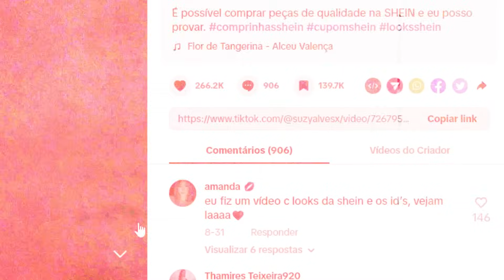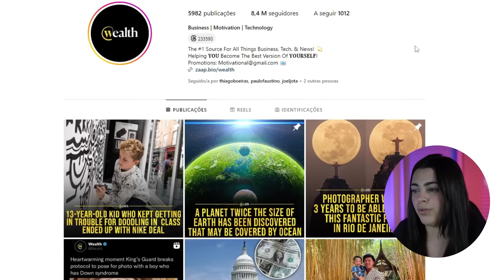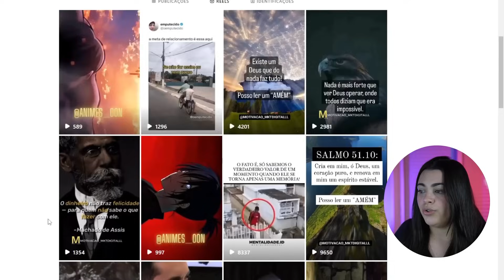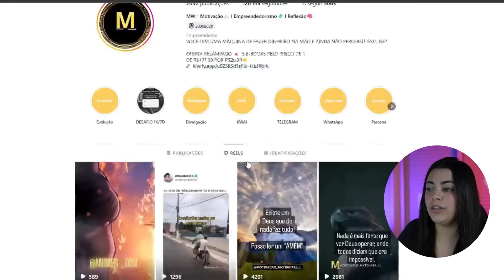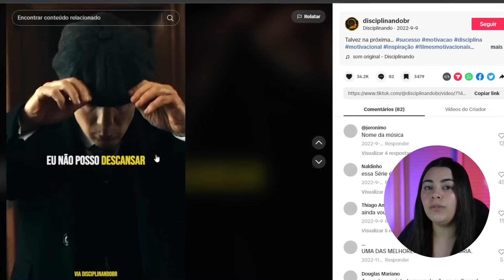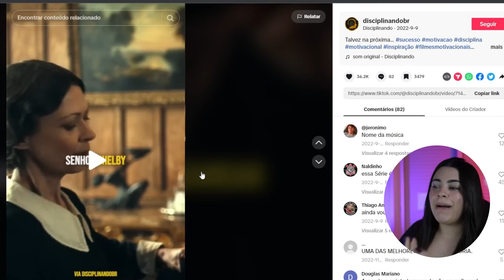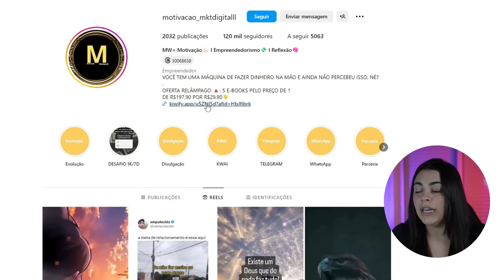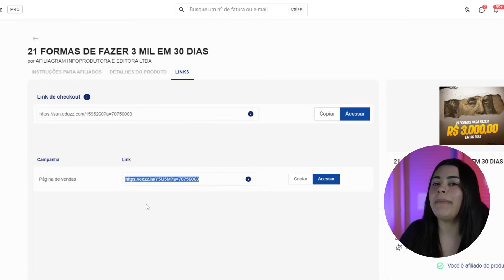*Leva 5 minutos* Ganhe R$250/dia com marketing de afiliados copiando e colando vídeos!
Essa é a estratégia mais simples e subestimada que você já viu no Youtube e sem dúvida nenhuma é a MELHOR ESTRATÉGIA para iniciantes destravarem e conseguirem as suas primeiras vendas com esse mercado incrível que é o Marketing de Afiliados.

A única coisa que você vai precisar é se certificar de seguir o passo a passo completo do video!

Com essa estratégia você vai conseguir ganhar pelo menos R$250/ dia com Marketing de Afiliados copiando e colando videos de uma forma diferente, pois nesse video eu ensino um hack secreto que vai te fazer ter acesso aos melhores videos que vendem de verdade.

O melhor de tudo isso é que pra você que é iniciante conseguir ganhar R$250 por dia com Marketing de Afiliados, você só vai precisar:

✅ De um celular (toda a estratégia é feita por celular)
✅ Vontade de fazer acontecer
✅Seguir o passo a passo
❌ Você NÃO PRECISA APARECER
❌ NÃO precisa CRIAR CONTEÚDO

Então, se te interessa fazer uma renda de R$250 por dia com esse mercado de afiliados, assista o video até o final para começar agora mesmo!